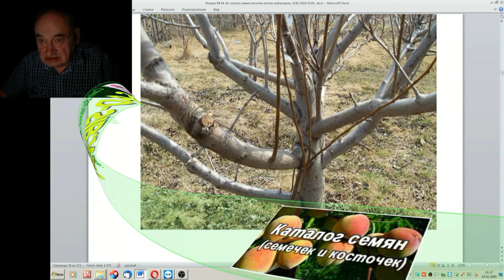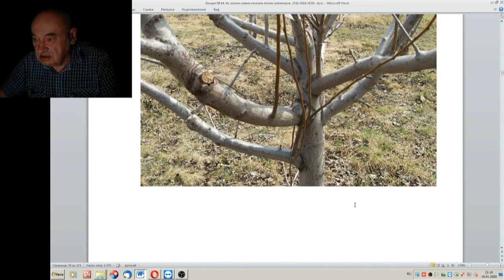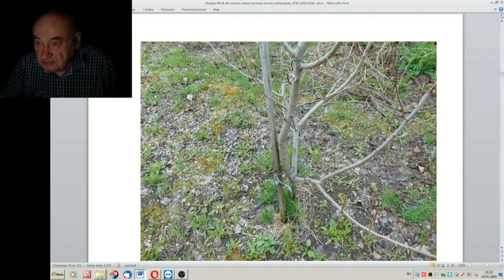64 ч 09 Обрезка на кольцо результат